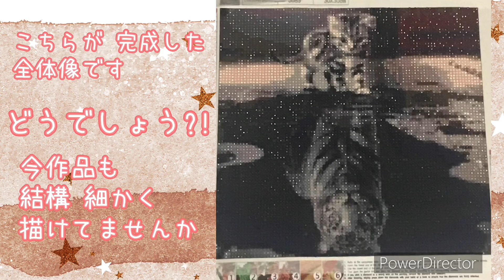No.4ダイヤモンドアート💎完成披露といろいろ比較+ダメダメASMR風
4作品目のダイヤモンドアート💎の完成披露と、図案サイズやビーズの種類での見え方の違いの比較をしています

動画内で紹介したスマホアプリ:GemsFlow

バリオス東海1号店さんで購入した3個セットのうちの1つです

ブランド:Better Jonny

サイズ:30×30cm
図案サイズ:24.8×24.8cm
ビーズ:ラウンド 2.8mm 17色

OP:iMovie
声:voicevox【猫使ビィ】